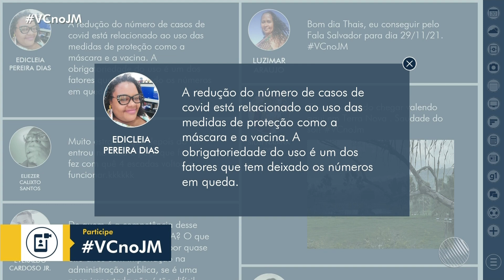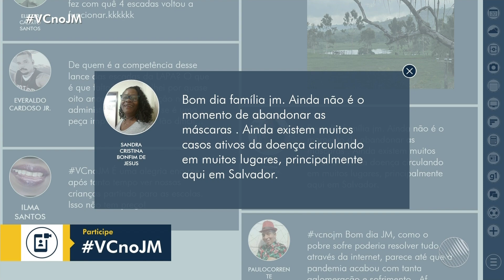[HD] Ultimo Bloco do Jornal da Manhã | TV Sudoeste/Globo | 17/11/21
TV Sudoeste HD
5.1